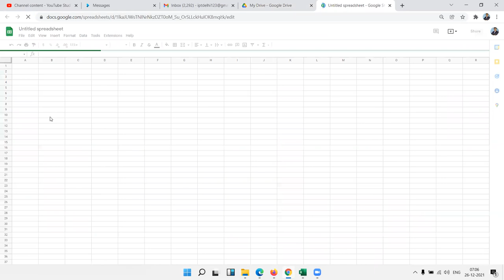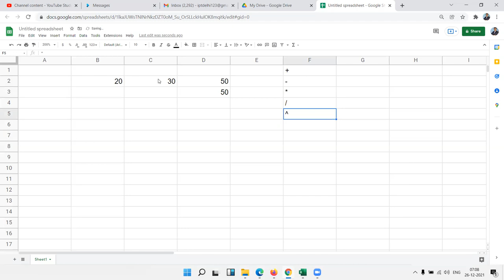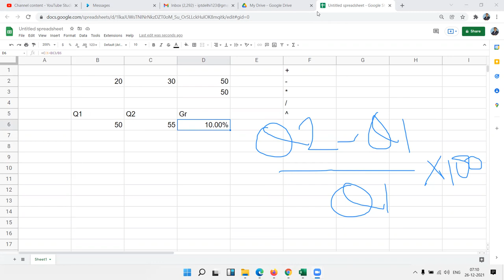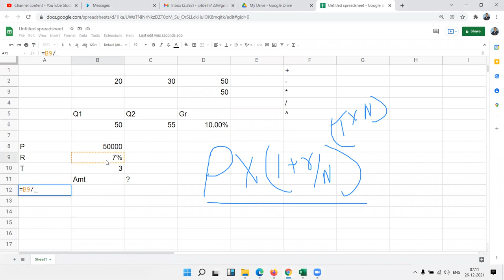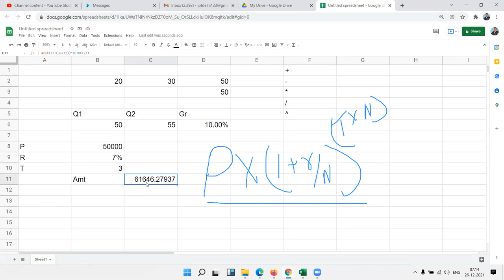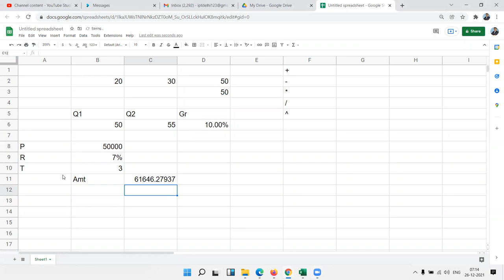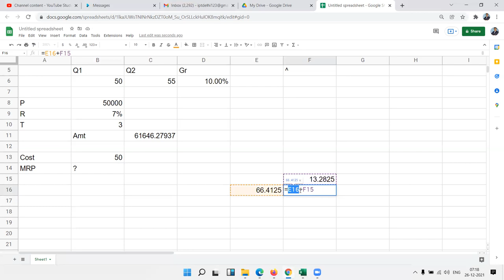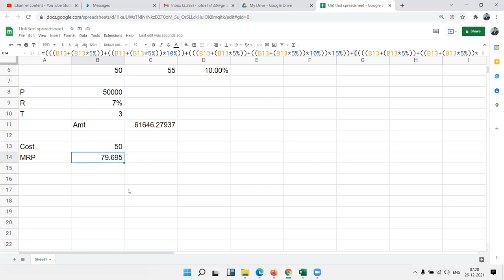Math in Google Sheets: Add, Sum, Subtract, Multiply, Divide